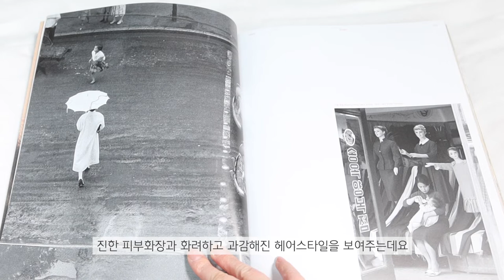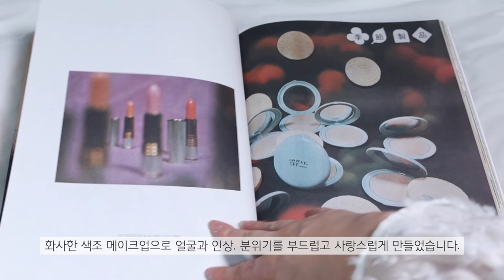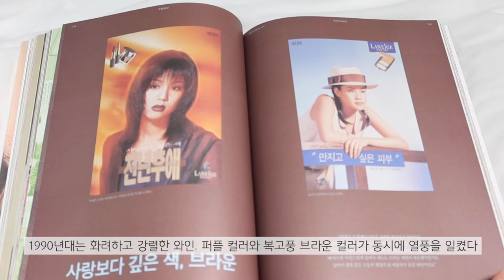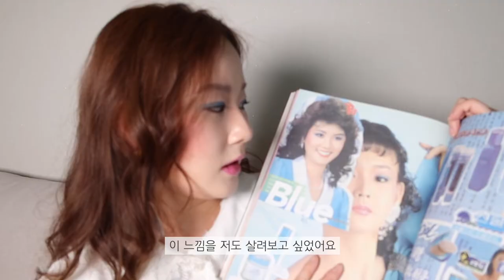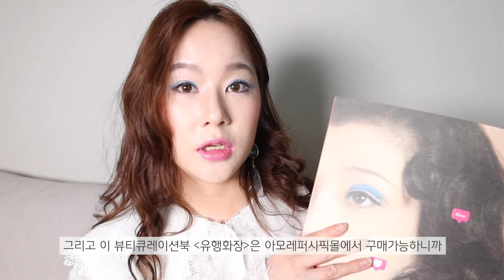80년대 유행화장 커버 메이크업 해보기!